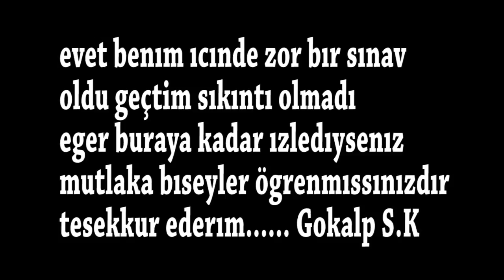A1 Ehliyet Sınavım | Gerçek Öğrenci Gerçek Sınav | Efsanesin Sen !